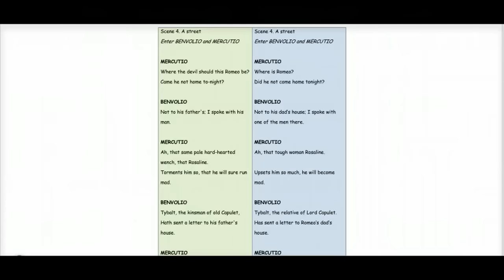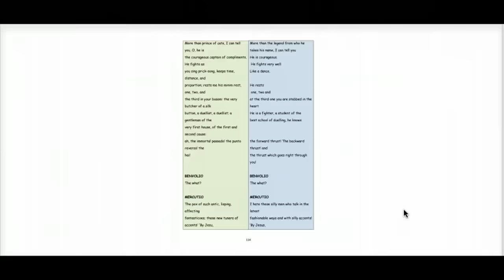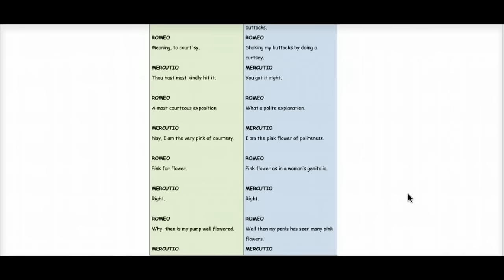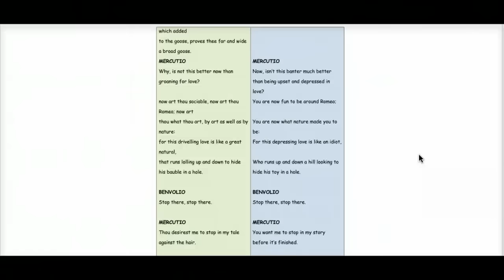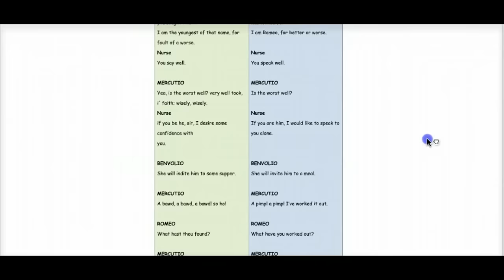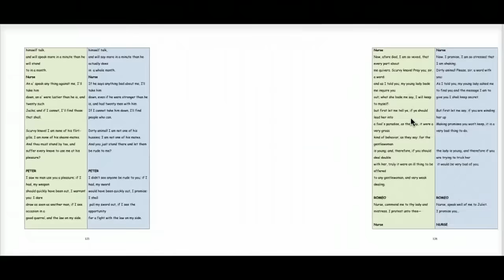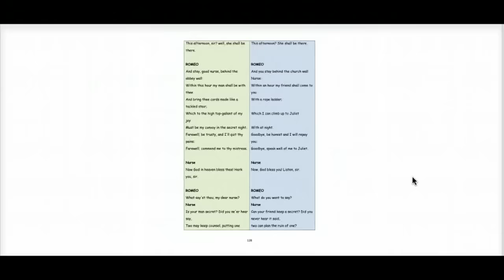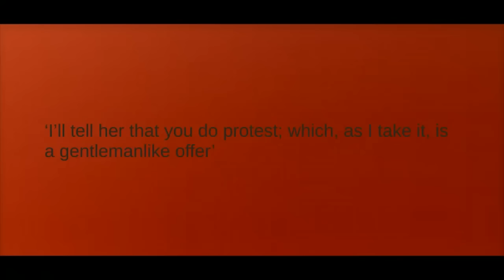'Romeo and Juliet': Act 2 Scene 4 Translation AND Analysis